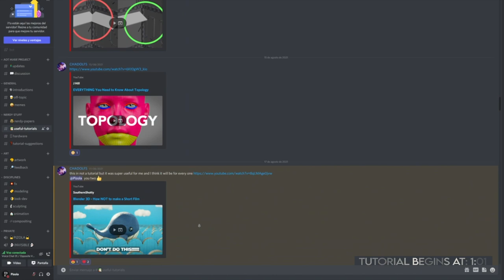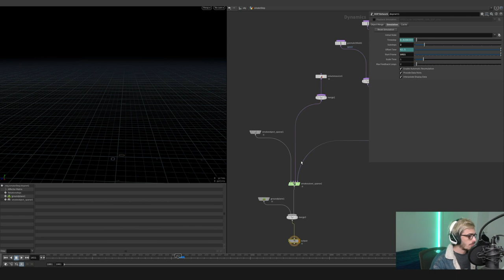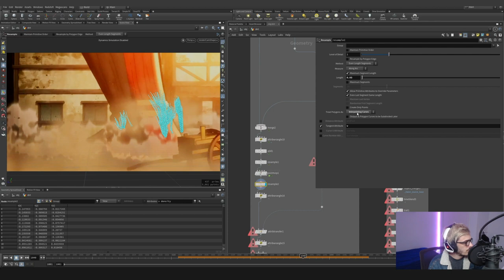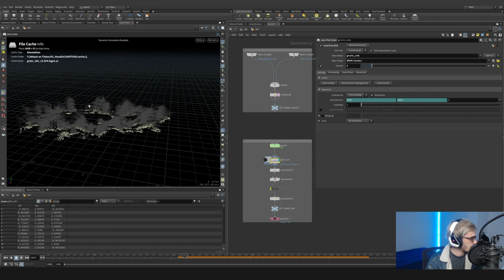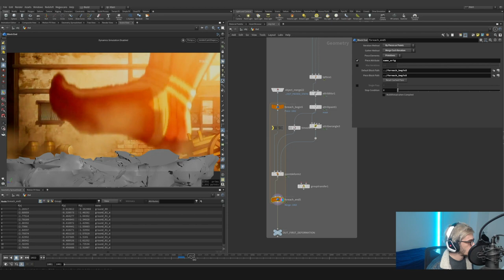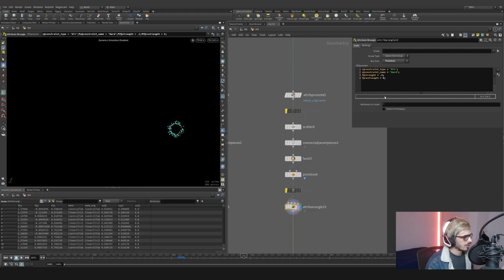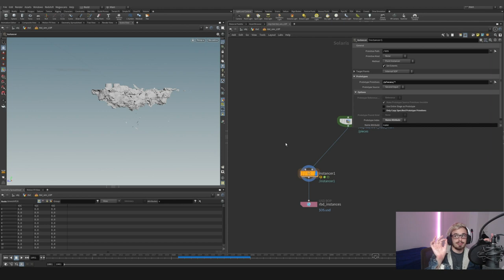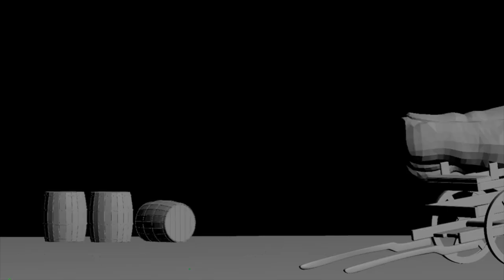Creating a Realistic Armored Titan Foot Stomp!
Welcome back! We will be learning how to create a realistic armored titan foot stomp simulation. Tons of Art Direction tips!

0:00 Intro (Cool intro)
1:01 Assets & Collisions Preparation
5:44 Smoke Simulation (Cool Divergence Trick)
11:46 Minor Camera Settings
12:20 PoP Grain Simulation (Cool Tricks)
23:50 RBD Simulation (Cool Art Direction)
45:17 Debris Simulation (Cool Vex Trick)
51:51 Outro